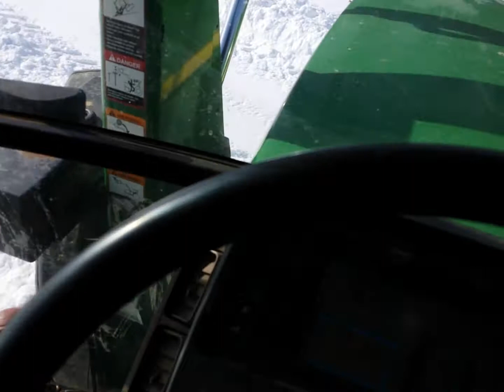The day after! January 27 2014